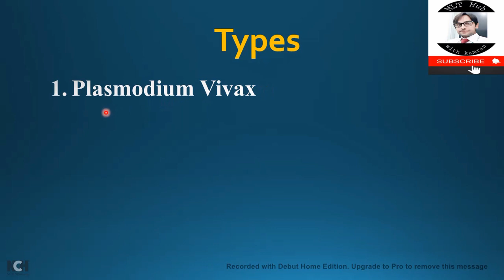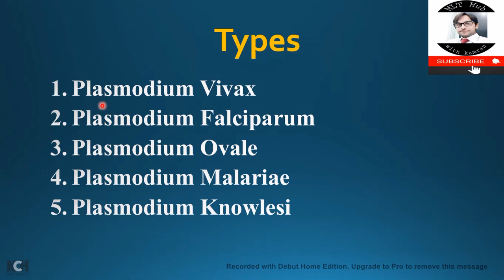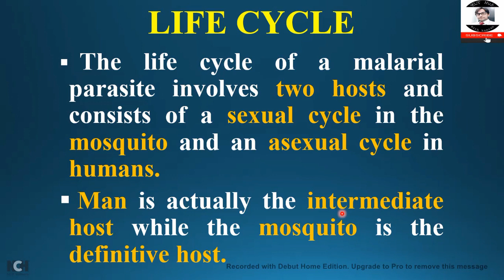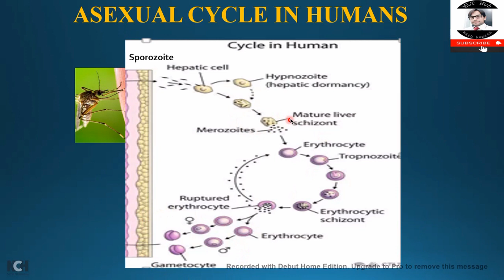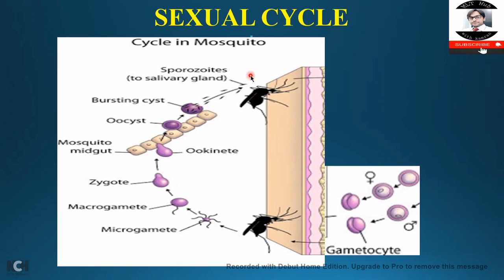Malaria life cycle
The life cycle of a malarial parasite involves two hosts and consists of a sexual cycle in the mosquito and an asexual cycle in humans. Man is actually the intermediate host while the mosquito is the definitive host. In this video you will learn about Malaria Life cycle.

00:00 | Introduction
00:33 | Types of Malaria
01:28 | Life cycle of Malaria